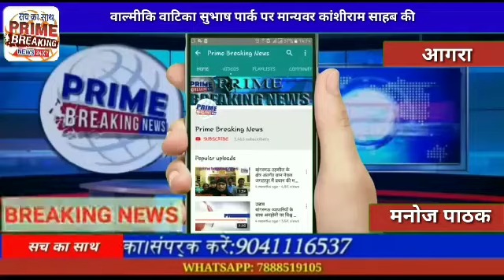आगरावाल्मीकि वाटिका सुभाष पार्क पर मान्यवर कांशीराम साहब की